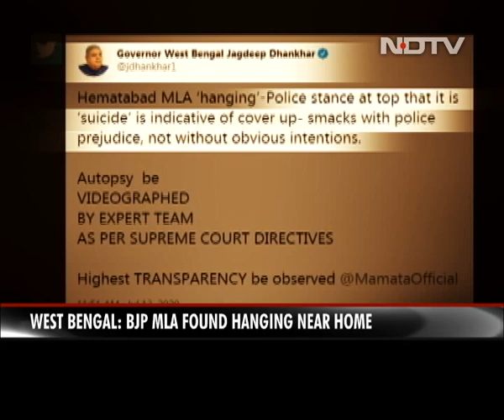Bengal BJP MLA Debendra Nath Ray Found Hanging In Market, Party Alleges Murder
A BJP MLA in West Bengal was found dead in an open verandah outside a shop early this morning in North Dinajpur district, about 454 km from capital Kolkata, triggering allegations from the BJP that he was killed. Bengal Police has said that a suicide note was found in the politician's pocket.